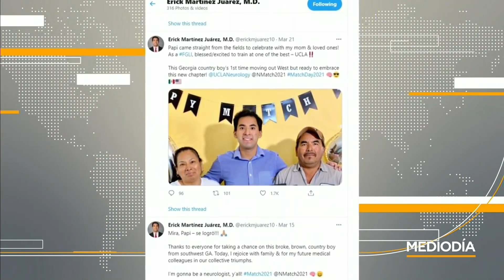Este hijo de inmigrantes que trabajan en el campo se gradúa en Harvard | Noticias Telemundo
Video oficial de Noticias Telemundo. Eric Martínez Juárez nació en EE.UU., pero es hijo de inmigrantes mexicanos, a quienes agradece que lo hayan impulsado a estudiar sin olvidar sus raíces hispanas. El joven se ha titulado como médico. Aquí su historia.